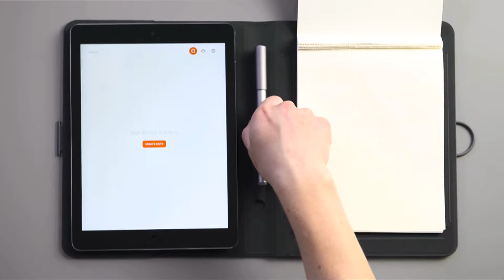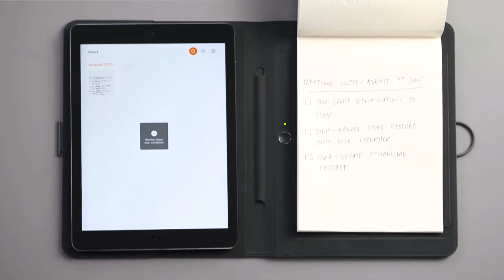Bamboo Spark: Multiple Pages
See how Bamboo Spark helps you keep your handwritten notes and lists straight at any step in your digital synching process.